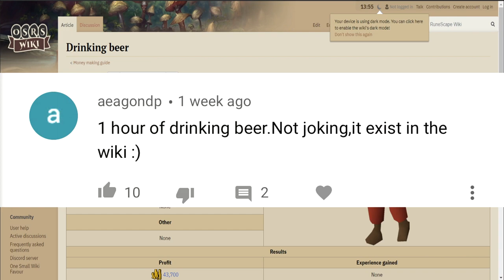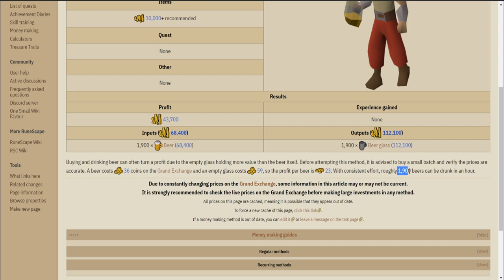Drinking Beer | Testing OSRS Wiki Money Making Methods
In this video I try out a money maker from the OSRS Wiki for an hour just to see how much I can truly make. I'd love to get some feedback from you guys on which money maker you want to see me do next. Leave it down in the comments below!

Feel free to breathe some life into the clan chat: Lawliet